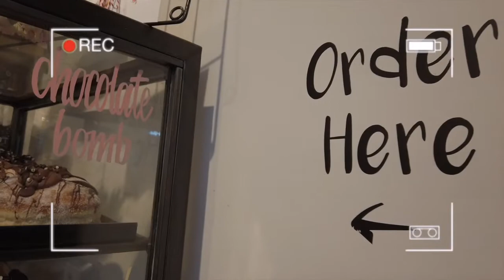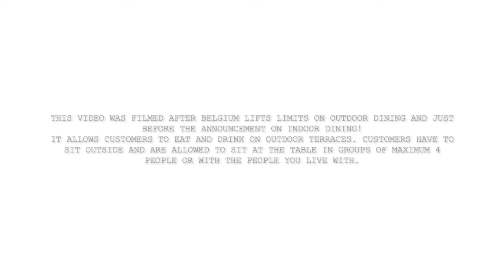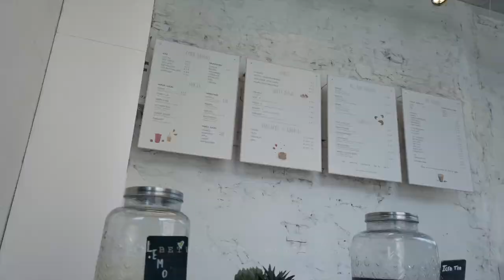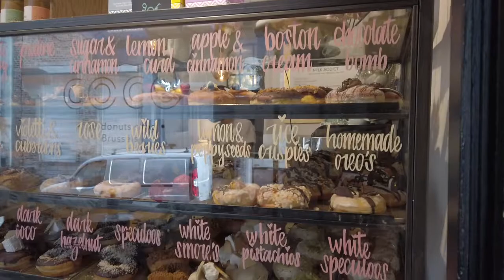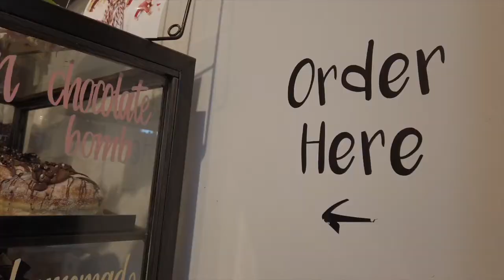Café Hopping in Brussels 丨 Place Sablon 【Café Hopping • International Couple 🇵🇭🇧🇪】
This Café Hopping Series is making us to visit more places... So here's another neighbourhood to discover!

We hope that you're enjoying our videos as we're extremely having fun filming & editing them.

Roma & Gaël

Cette série Café Hopping nous fait visiter différents endroits... Alors voici un autre quartier à découvrir !

Si vous souhaitez plus de ce type de vidéos, veuillez nous envoyer un message dans la section commentaire ci-dessous.

Nous espérons que vous apprécierez nos vidéos car nous nous amusons extrêmement bien à les filmer et à les monter.

Roma & Gaël

「 p l a c e s   -  I G  h a n d l e s  -  o u r  o r d e r s 」
⧫︎ Café du Sablon : @cafedusablonbxl
♨ Nordic All Day Brunch + Pink Latte + Black Latte
⧫︎ Coco Donuts : @cocodonutsbrussels
♨ Golden Latte + Salted Caramel Donut + Organic Iced Tea (Rooibos with Passion Fruit)